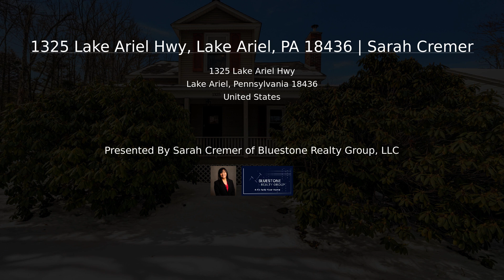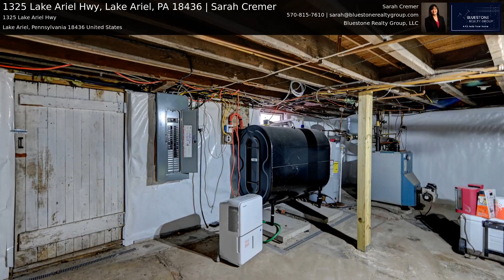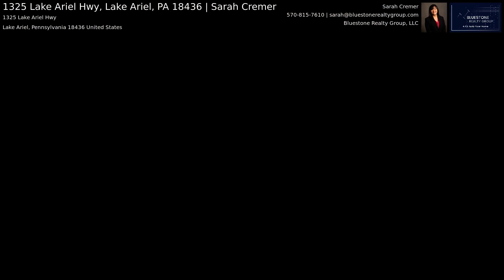1325 Lake Ariel Hwy, Lake Ariel, PA 18436 | Sarah Cremer